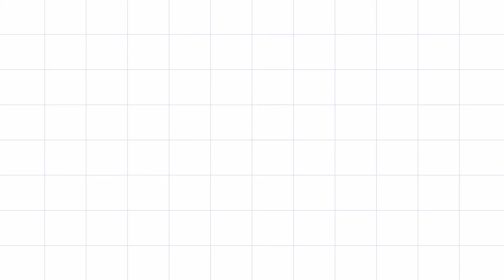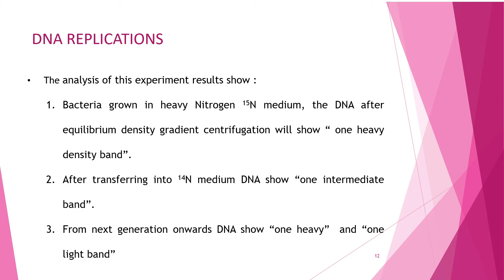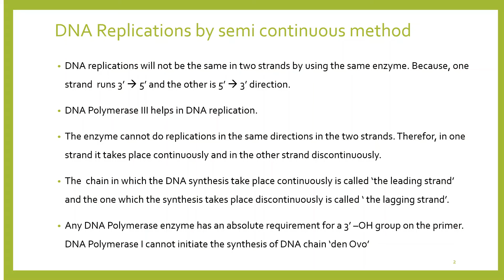Watch until u hear me| Ad for PPT design freelancer works| HANU7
This software  Filmora 11.5.1 can be purchased with the link given below. Purchase and enjoy its easy to use features of video editing and and many more
Do not hesitate to take help while purchasing like which plan etc. Also enroll for video edit course using Filmora by me. to know more

Cameras I Used :
      Sony Cybershot DSC-HX400V 20.4MP Digital Camera (Black)

     Lenovo 300 FHD Flexible Mount Webcam with Full Stereo Dual Built-in Mics, FHD 1080P 2.1 Megapixel CMOS Camera, Ultra-Wide 95° Lens, 360 ° Rotation.

PCs I use:
   Lenovo ThinkCenter M93P Desktop (Intel Core i5 (4th Gen) 3.2 GHz, 8 GB RAM/ 500 GB HDD/ Windows 10, MS Office/USB, Ethernet,VGA), Black

   Lenovo Ideapad 330 AMD A9 Processor 15.6-inch Laptop (4GB RAM/1TB HDD/2GB Graphics/DOS/Onyx Black/ 2.2kg), 81D600BXIN

   Lenovo M10 FHD Plus (2nd Gen) (10.3 inch, 4 GB, 128 GB, Wi-Fi), Platinum Grey with Kids Mode with Parental Control, Posture Alert,Dolby Atmos Speakers, Tuv Certified Eye Protection

   AOC LE23A6730 23 Inches Full HD LED Monitor

Tripods I used:
   Amazon Basics 60-Inch Lightweight Tripod with Bag

   Action Pro™ 1 x Tripod & Mobile Phone Holder

Lights I Use:
Tukzer 8-Inch LED USB Selfie Ring Light with Clamp Mount, 3 Light Modes & 10 Level Brightness, for Laptop/ PC/ Monitor/ Desk/ Bed/ Office/ Video Conferencing/ Live Streaming/ Makeup/ Webcam/ Classes
Wipro Garnet 50-Watts LED Floodlight (Cool Day Light, White,Aluminium), Rectangular

Other Products I use:
   ZEBRONICS Zeb-Thunder Wireless Bluetooth Over The Ear Headphone FM, mSD, 9 hrs Playback with Mic (Brown)

   pTron Pride Lite HBE (High Bass Earphones) in-Ear Wired Headphones with in-line Mic, 10mm Powerful Driver for Stereo Audio, Noise Cancelling Headset with 1.2m Tangle-Free Cable & 3.5mm Aux - (Black)

White magnetic board From Tech Ocean